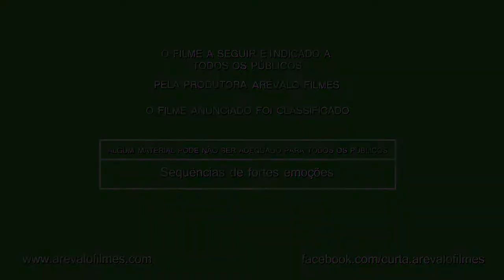Trailer Ligia e Rodrigo - Assis SP - Arévalo Filmes